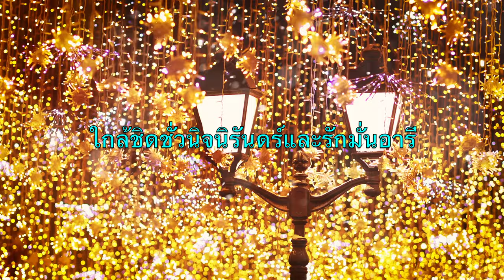ในรางหญ้า (Away In A Manger) - คาราโอเกะ อัลโตแซกโซโฟน เพลงบรรเลง William James Kirkpatrick V2 ThSN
พระเยซูทารกอ่อนนอนหลับในรางหญ้า

ไม่มีแม้เปลนอนมาให้ทารกหนุนนอน

ดวงดาวพราวฟากฟ้าสาดส่องตามาอาทร

พระเยซูทารกอ่อนนอนหลับอยู่บนหญ้า

สัตว์เลี้ยงร้องพาตระหนกทารกน้อยพลอยตื่น

แต่ไร้เสียงร้องสะอื้นขึ้นจากกุมารา

ข้ารักพระเยซูโปรดมองดูจากนภา

สถิตชิดยามนิทราตราบอุษามาเยือน

ข้าอ้อนวอนพระเยซูโปรดอยู่คู่ชีวัน

ใกล้ชิดชั่วนิจนิรันดร์และรักมั่นอารี

โปรดอวยพรเมตตาบุตรธิดาด้วยปรานี

ให้เราเนาพร้อมภูมีในที่สูงสุดเทอญ